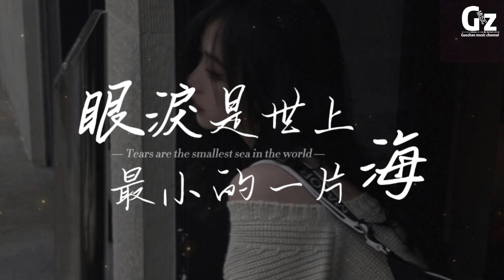眼淚是世上最小的一片海-向思思『眼淚是世上最小的一片海 溺水才明白 只要我還好好存在 我就沒有失敗 依然敢去愛』眼淚是世上最小的一片海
歌詞在下面

眼淚是世上最小的一片海-向思思
作詞：張鳳敏
作曲：王曉東
編曲：CY.Chill
混音：勵志豪
和聲：勵志豪
製作人：阿豪
統籌：冬唲
出品：莫堂慶

把黑夜熬成天明的時刻
我已經各種可能都想過
雖然往事已經夭折我也不捨
可是我不懦弱
把窗戶全都推開看景色
順便讓路過的風吹著我
即使我的整個心情還在角落
我要去複活
許多時候以為世界末日
事到臨頭也會掙扎幾次
這深淵就當作重生的標誌
眼淚是世上最小的一片海
溺水才明白
只要我還好好存在
我就沒有失敗
依然敢去愛
溺水才醒來
就當手中蘋果變壞
扔掉可以再摘
有人已排隊
在等待

我要去複活
溺水才明白
我就沒有失敗
依然敢去愛
溺水才醒來
扔掉可以再摘
有人已排隊
在等待

溺水才明白
我就沒有失敗
依然敢去愛
溺水才醒來
扔掉可以再摘
有人已排隊
在等待